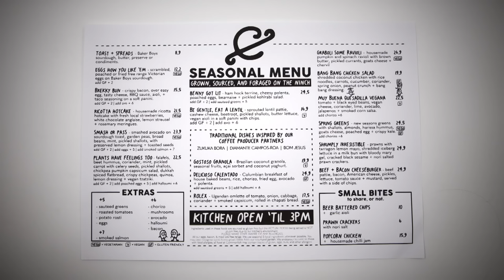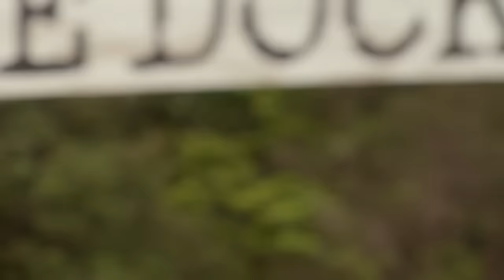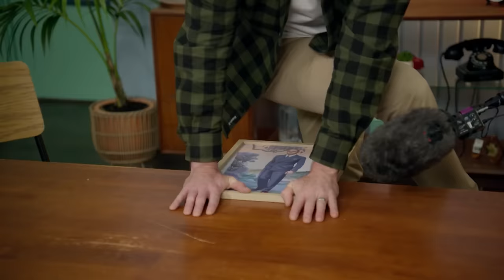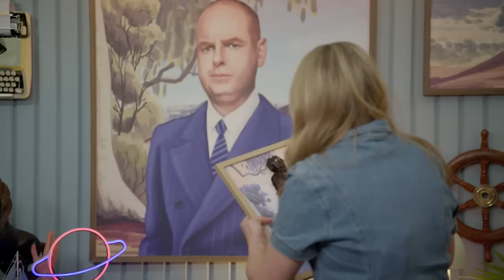Taskmaster Australia Series 1, Episode 4 - 'BOOM BOOM BOOM BOOM.' | Full Episode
In this episode, the contestants must: bring in the coolest thing they've found on a walk within 1km of their house; sink a bowling ball; snap, crackle, and pop some things; spread generic yeast spread on something, and then clean it up; and recreate famous scenes from history, using only four-letter words. There's also a thrilling tie-breaker involving honking a car horn as quietly as possible.